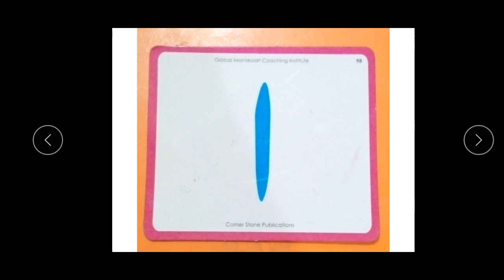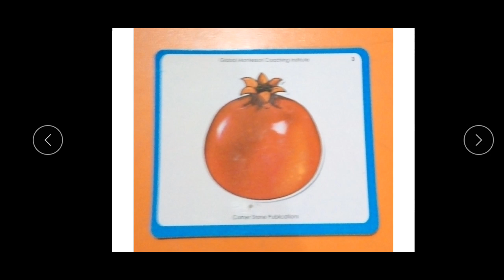Urdu Haroof Alif